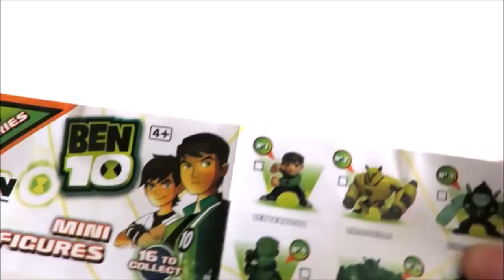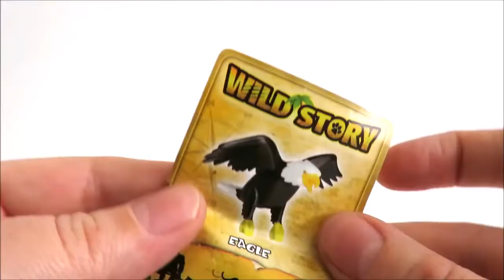Learn colors count to 20 learn counting toy surprise eggs for kids learn English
Learn colours and count to 20 with surprise eggs and toys. Educational video for babies, toddlers, preschoolers teaching how to say and spell names of colours and number 1 to 20.

Toy tea party playset velcro cutting fruits cakes cookies Elsa Baby Alive learn names of foods